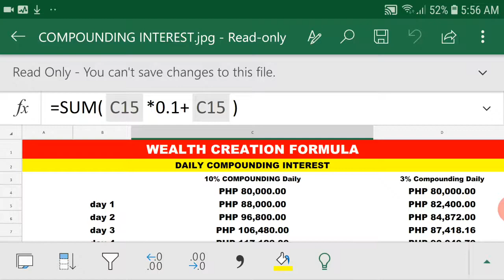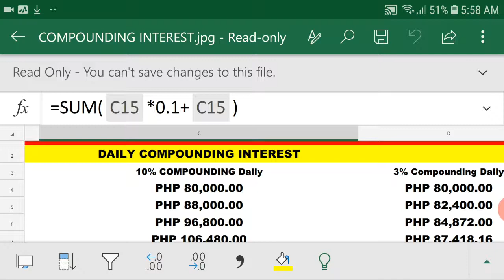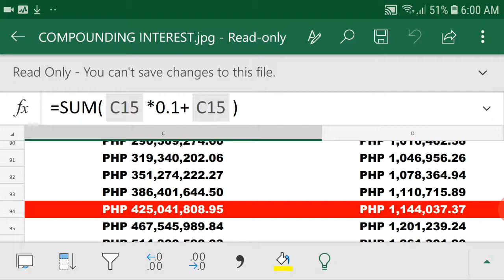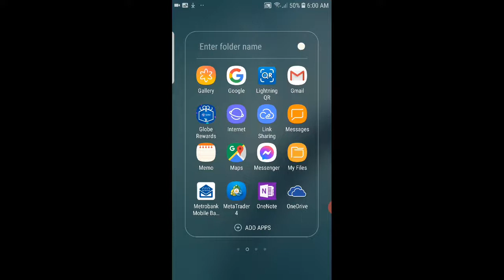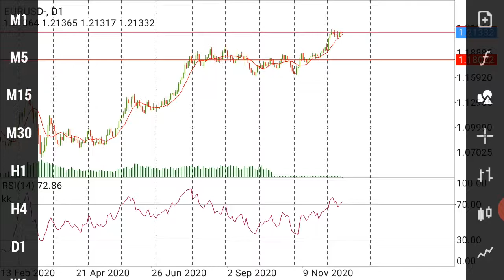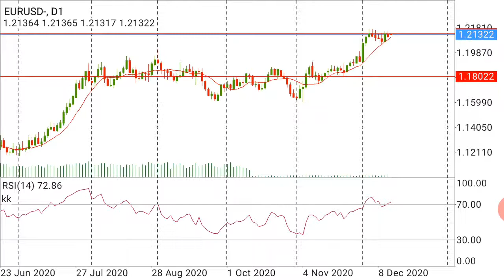Bakit mahalaga pag aralan ang forex trading